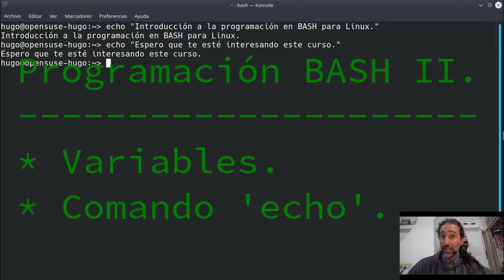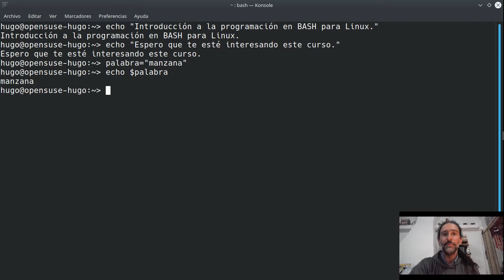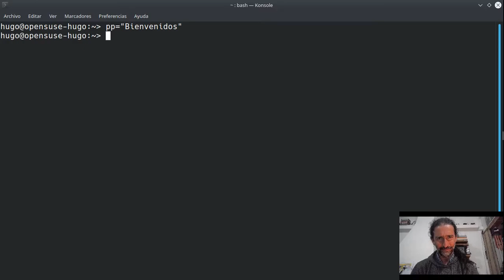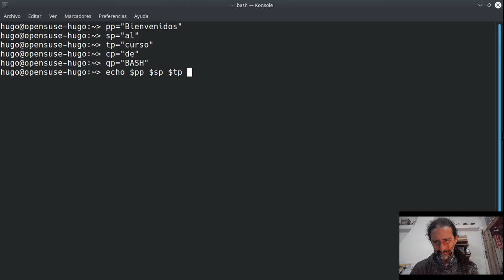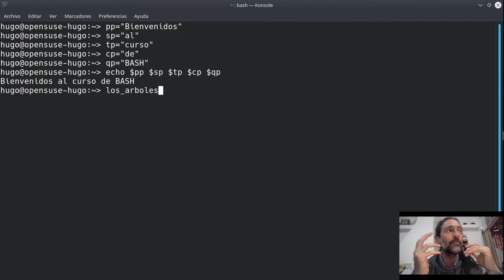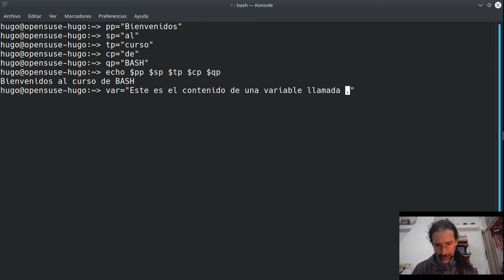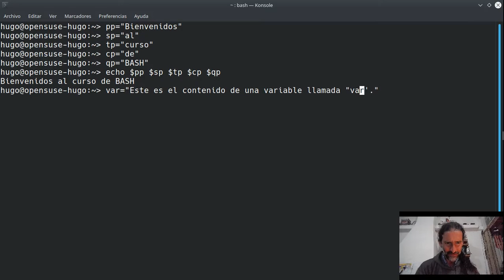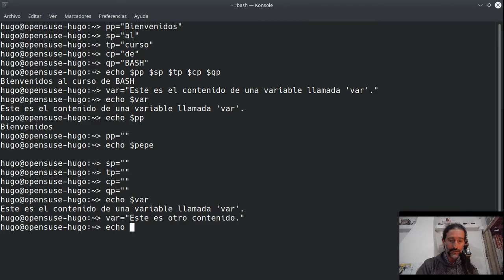Programación BASH II: variables.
Funcionamiento, naturaleza y esencia de las variables. Asignación y eliminación de contenidos. Comando clear.